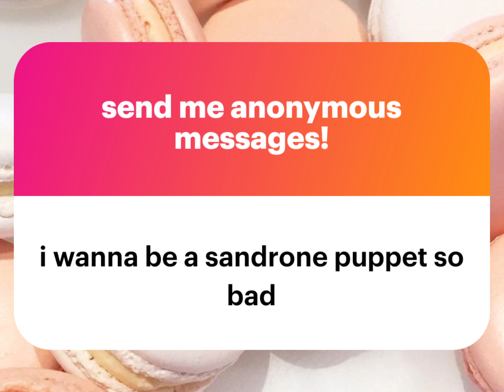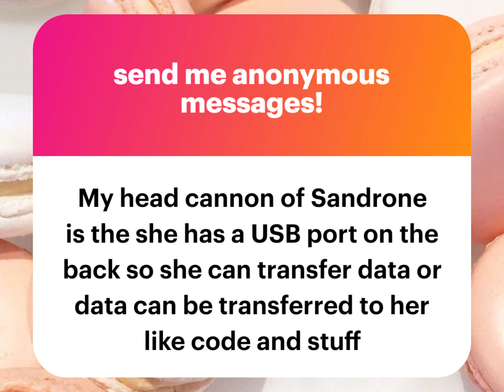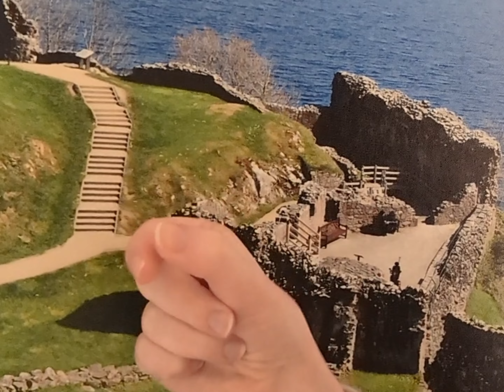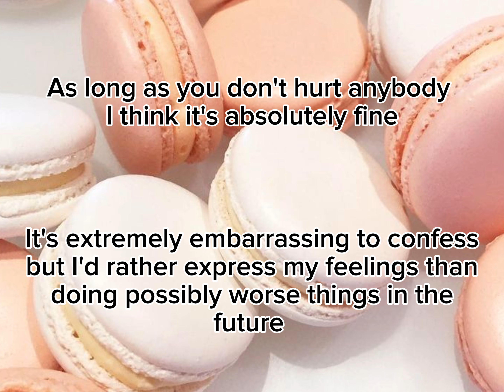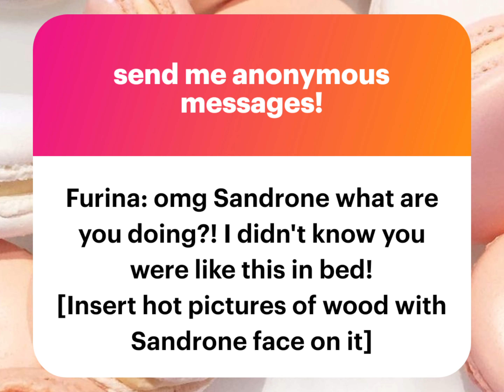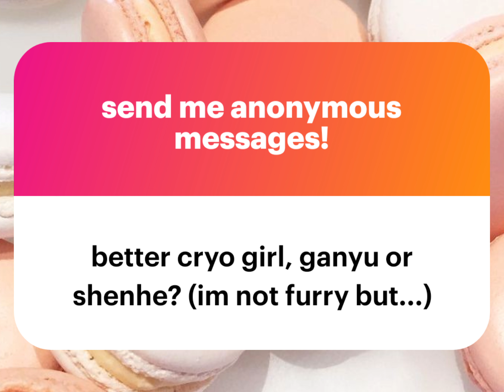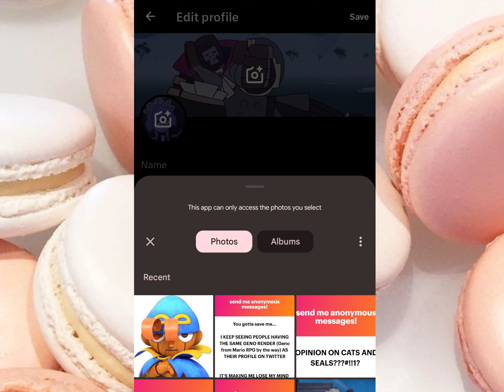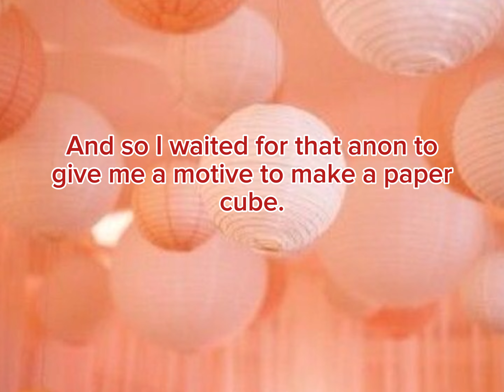Silly Teenager answers messages.